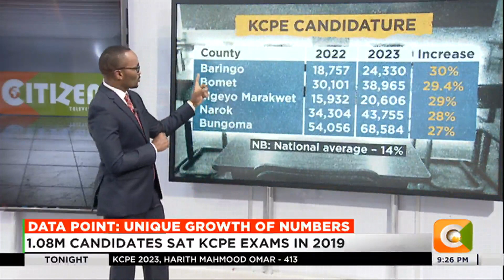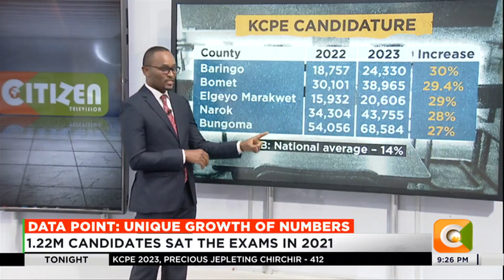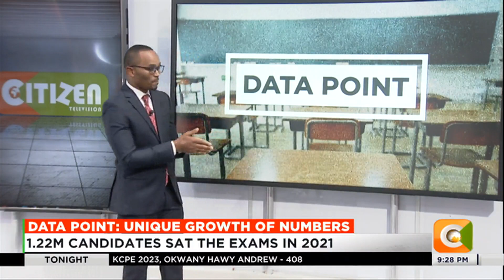| DATA POINT | Unique Growth in KCPE Numbers